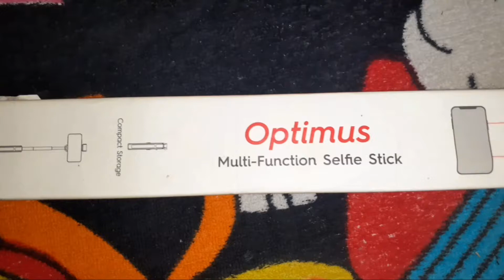Unboxing Robobull Tripod : Optimus Multi-Function Selfie Stick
This video presents Unboxing Robobull Tripod : Optimus Multi-Function Selfie Stick / সুপার সেলফি স্টিক কাম ট্রাইপড. It is looking like a simple selfie stick, but totally a different Tripod which is simply the best.. Robobull Optimus Multi-Function Selfie Stick is an Anti-Slip stable design, cell phone holder play a good role in your surroundings.
Certified Bluetooth connectivity ensures easy pairing. Along with the Face light with 3 level light adjustments. feature that helps you get better pictures. Bluetooth remote control for ease in use while on tripod mode. Lightweight, 1.6m Extendable and Fold-able just perfect to port anywhere you travel. The following features you can get :
•  3 Level Light Adjustment
•  Bluetooth Remote Control
•  Compact and Portable Design
•  Expanded Length Face Light
•  Highly Durable
•  Light Weight
•  Long Standby
•  Quality Assured
•  Rotates 360°
•  Tabletop Holder
•  Micro Usb Charging
Yours
How To Do plus Unboxing